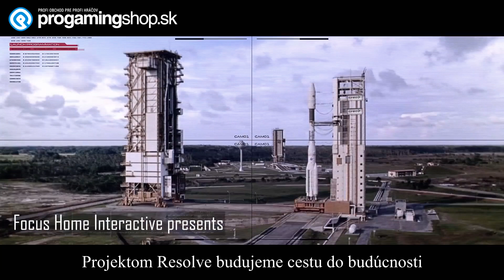The Surge ( SK ) titulky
Hra sa odohráva vo vysoko dystopickej budúcnosti, pri tom ako sa Zem blíži ku koncu svojho života, tí ktorí žijú v preľudnených mestách musia pracovať aby prežili, pretože sociálne programy sú preplnené starnúcou populáciou a zvyšujú sa aj počty prírodných pohrôm.
Pri tom ako sa inteligencia technológie počas rokov zvyšovala, mnohé práce, ktoré ľudia vykonávali sa stali zbytočnými, čo donútilo obyvateľov Zeme vydať sa do okrajových častí za prácou.

Svet v hre The Surge predstavuje veľmi chmúrnu víziu budúcnosti, kde evolúcia v technológiách, naša spoločnosť a naše vzťahy k prírode viedli k upadajúcemu štádiu ľudskej spoločnosti. The Surge predstavuje inovatívne súbojové mechaniky a originálne budovanie postáv, ktoré je založené na modulačných vylepšeniach získaných v inštinktívnych súbojoch.

Nové RPG odohrávajúce sa v dystopickej budúcnosti.
Intuitívne súbojové mechaniky, v ktorých je dôležitý každý pohyb.
Unikátny a vzrušujúci systém rozdeľovania a vylepšovania postáv.